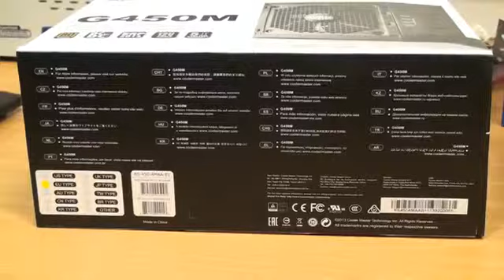CoolerMaster GM 450W Power Supply Unit216